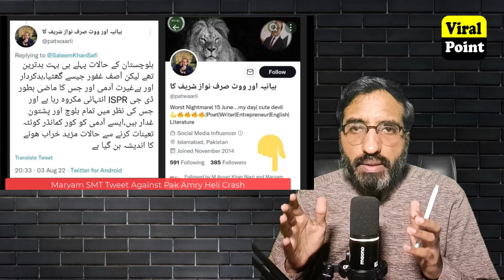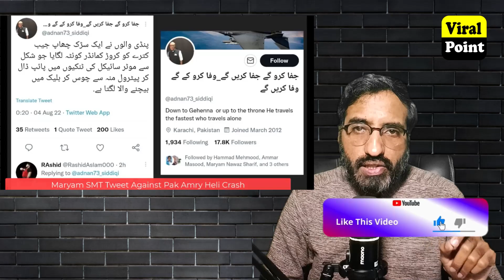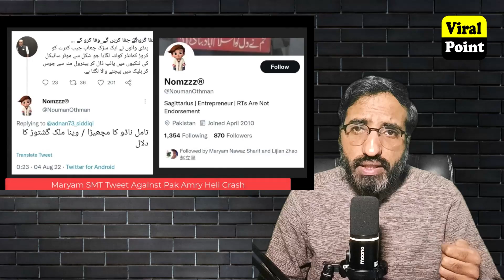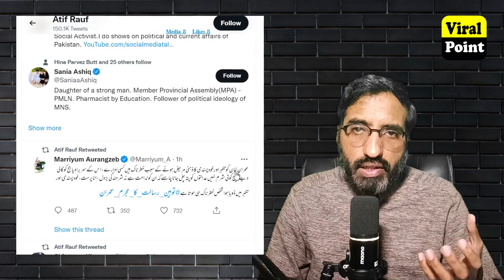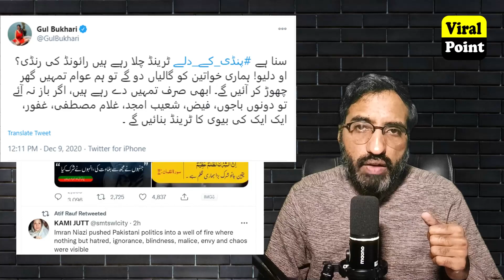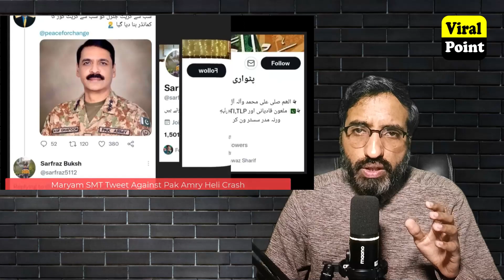Pmln Khawaja Asif Threat To Imran Khan PTI Party Workers | Who Is Behind Anti Army Trend And Hate